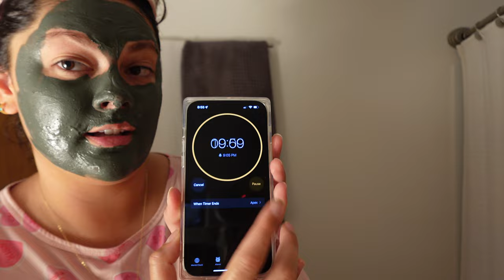weekly vlog 💗🐚💌 marshalls haul, getting drinks, diy shell necklace display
I go to marshalls, get some drinks & do a diy project where I make a necklace display with seashells!!🐚

tiktok ☆ morganbreisch
LTK ☆ morgans_neutral_aesthetic
amazon storefront ☆ morgan yasmin

Fetch: Sign up w/ code VPP2PH & get points See you there!